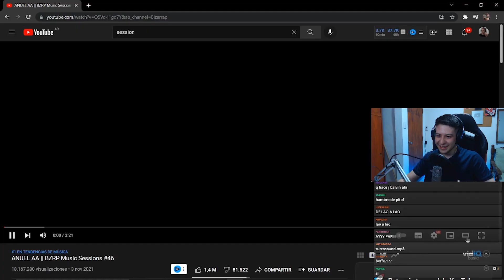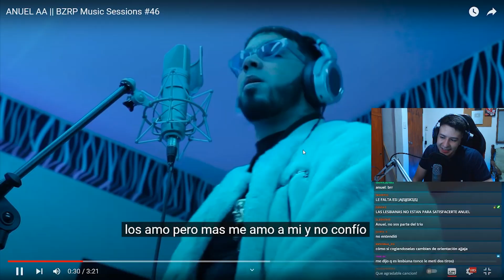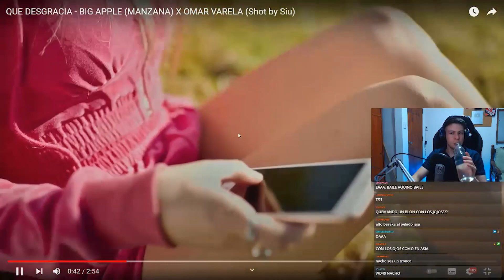Reacción a Anuel y Manzana 🤑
En este video reacciono a la canción "anuel bzrp music sessions" y a "que desgracia" de Big Apple, nos reímos y pasamos un buen momento en mi canal de twitch nachoide3